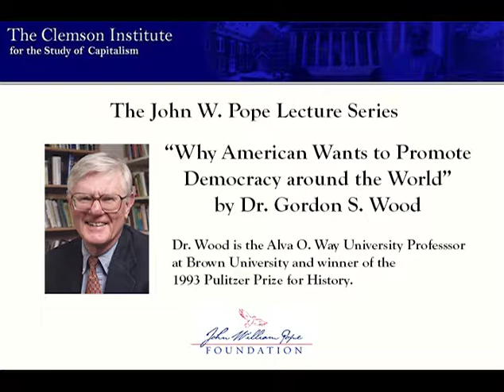Why America Wants to Promote Democracy around the World by Gordon S. Wood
Pope Lecture Fall 2007
Dr. Wood examines America's need to promote the spread of republicanism (or what we today call democracy) not only out of self-interest but out of the belief of most of its citizens that a government based on the rule by the people was the only just polity. This led to America’s emotional and diplomatic support for revolutionary movements throughout the Western world during the nineteenth century, a support that was brought to an abrupt end by the Soviet takeover of the Russian revolution in 1917. The collapse of the Soviet Union in 1989 presumably changed everything, but in the past two decades America has had difficulty finding its proper role in the world.

Dr. Wood is Alva O. Way University Professor and Professor of History Emeritus at Brown University.  He is the author of 'The Radicalism of the American Revolution' , which won the Pulitzer Prize for History in 1993.